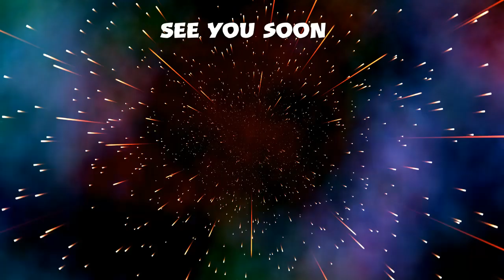APGW :Power 1 week till Slum-merslam !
Omos v Joker
Willow Nightingale v Dianne Abbot
Alex & Dim the Droogs v Biggie & Easy E